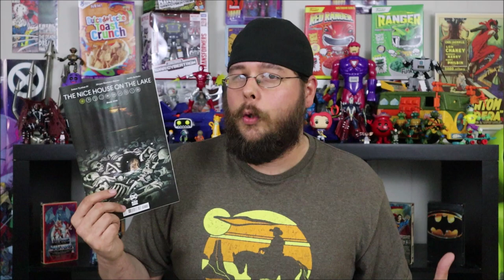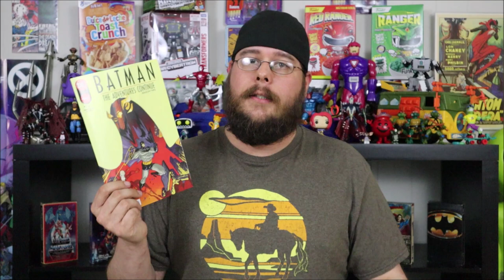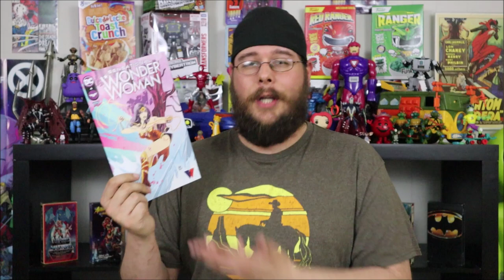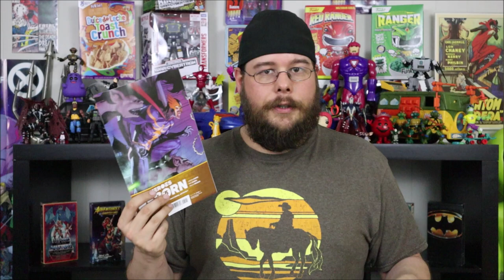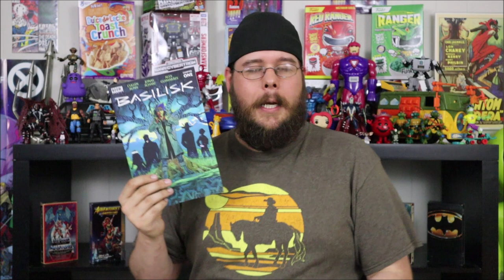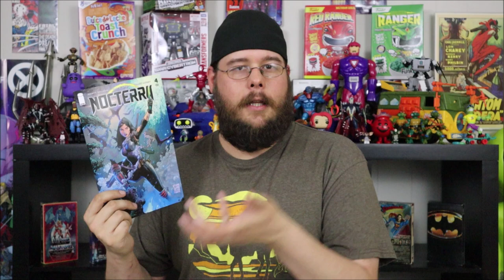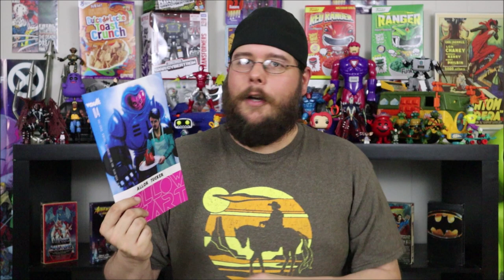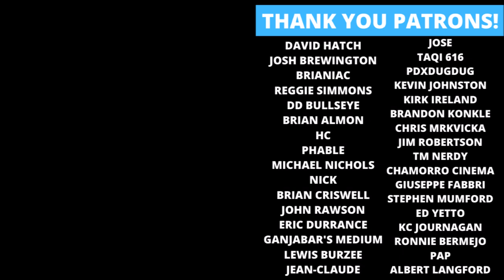Weekly Comic Book Review 06/02/21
Rockin' Robbie Billups reviews the new comics released on June 2nd, 2021! Including The Nice House on the Lake 1, Crush & Lobo 1, Basilisk 1, Out of Body 1, Marauders 21, Batman The Adventures Continue Season Two 1, Heroes Reborn 5, The Conjuring The Lover 1, Batman 109, Amazing Spider-Man 67, X-Force 20, Iron Man Annual 1, Fire Power 12, Swamp Thing 4  many more! What are your favorites?

Price will be $24.00 a set, plus $6.00 US shipping!